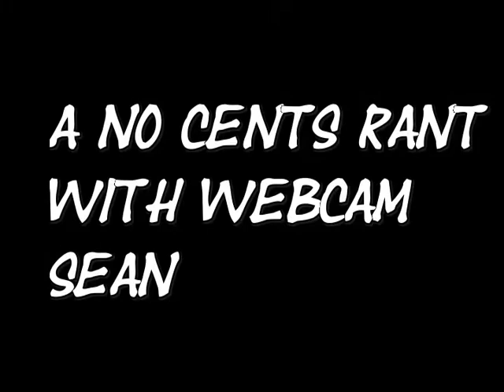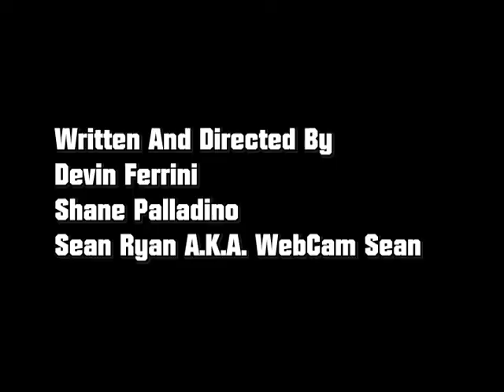No Cents And Some Change Ep 3- You Ate My Tacos!?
Starring Devin Ferrini, Shane Palladino, WebCam Sean, and Allen Grubbs